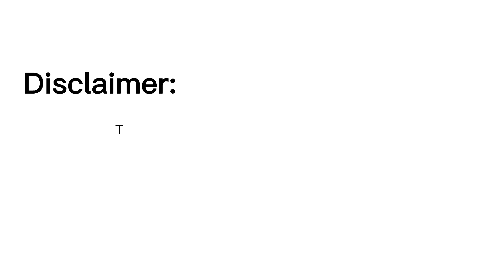Varnishing top glass wooden dining table.|| Face reveal!!?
ﾉ*.✧ﾉ◕◕*.✧｡•̀-✧
BGM USED (CTTO MUSIC)

Cute Happy Music.

I don't own the bgm used for this video.

This video is for entertainment porpuse only and it's not sponsored!! Stay positive and godbless all!(๑˙❥˙๑)